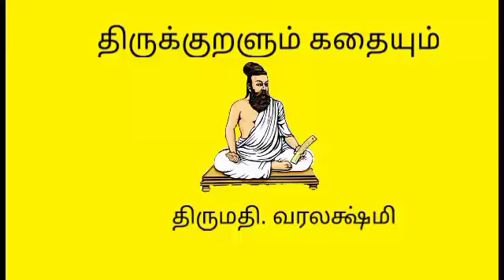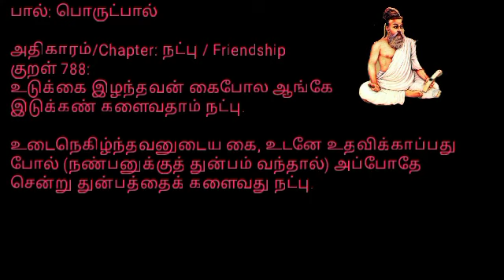Story by Varalakshmi Venkataraman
Story by Vidhushi Vaadamalli Vara
Video by  Krishna Lakshmi Suresh